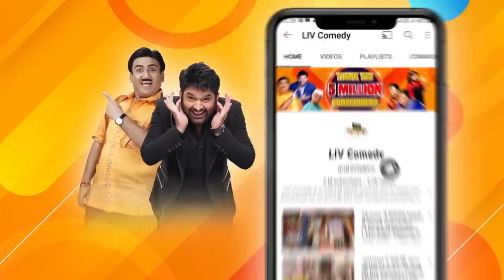The Kapil Sharma Show | Jaspinder Ji Ki Singing Ne Badal Diya Stage Ka Mahaul | Best Moments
Enjoy watching your favourite stars performing and entertaining everyone on The Kapil Sharma Show.

Guests - Jaspinder Narula
Song - Pyaar To Hona Hi Tha

About The Kapil Sharma Show :
Kapil Sharma is back with a new 'Salah Center' (Consultancy Business) in a Mohollah with crazy characters. The wealthy milkman Bachcha Yadav (Kiku Sharda) with his wife Titli Yadav (Bharti Singh) and sister-in-law Bhoori (Sumona Singh) is the one who has rented out houses within the Mohollah and is Kapil Sharma's business partner. The neighbors in the Mohollah are also full of quirks and don't shy away from the antics. The Kapil Sharma Show promises fun-filled, entertaining weekends with celebrities gracing every episode.